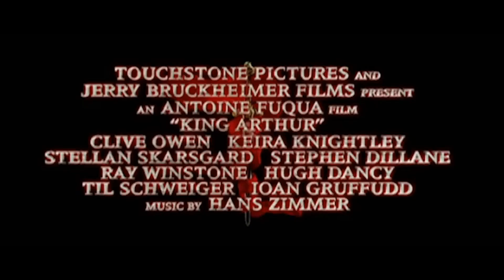Where To Watch King Arthur? ALL WAYS to DO IT!!